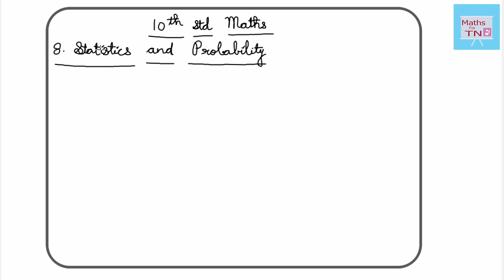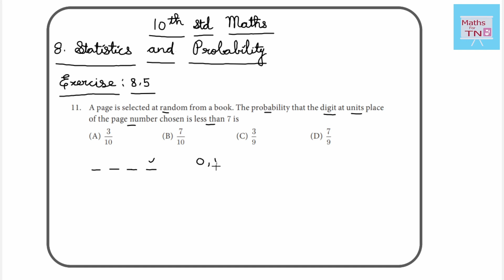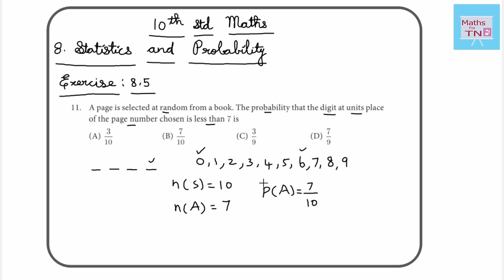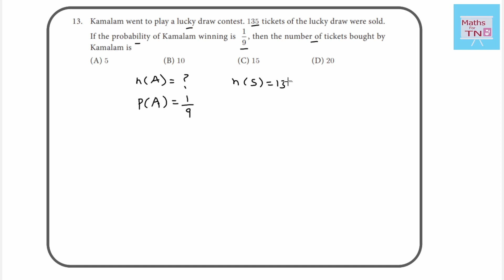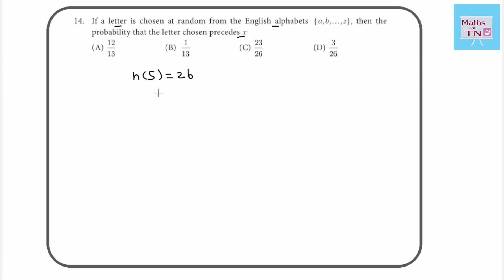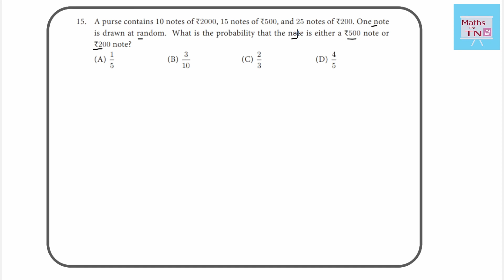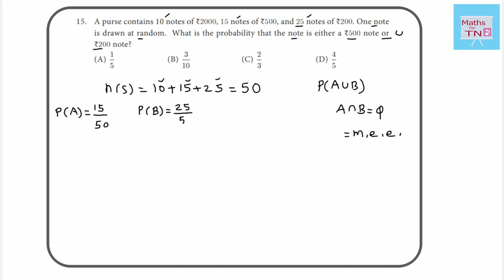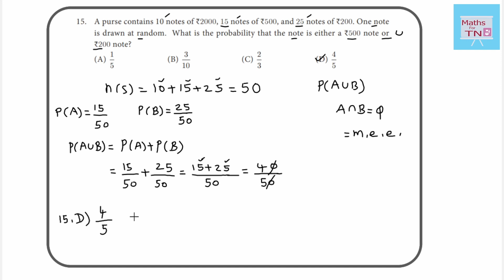TN 10th Maths ; Ch. 8 : Statistics & Probability ; Ex. 8.5 : Sum { 11 to 15 } ; 1 marks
Samacheer Kalvi
             Ch. 8 : Statistics & Probability
                    Ex. 8.5 : Sum  { 11 to  15 }
                            Multiple Choice  Questions  &  Answers